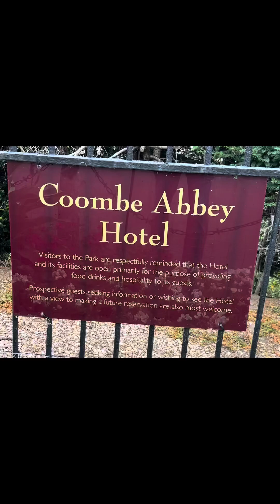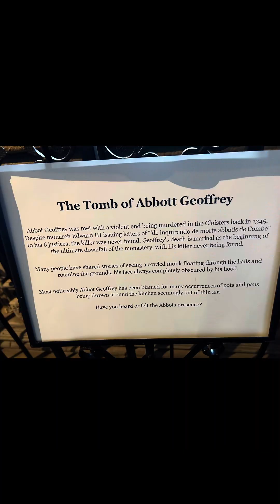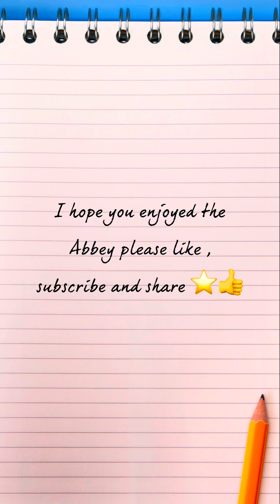12th Century Coombe Abbey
My Mom and Dad had a wonderful time staying at the fantastic CoombeAbbeyHotel for there Anniversary. I am taking some time off my music while I Concentrate on my last two years at school. I will keep you all updated and keep downloading and playing my music Prez x